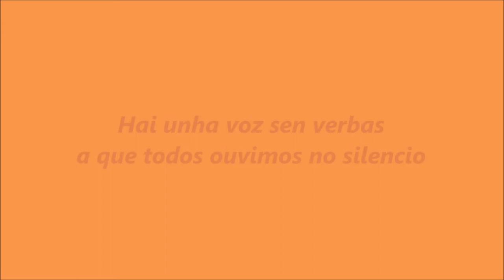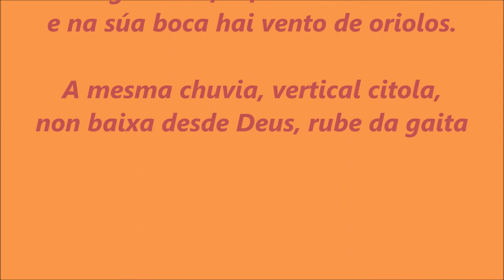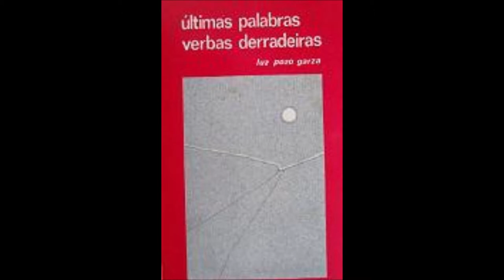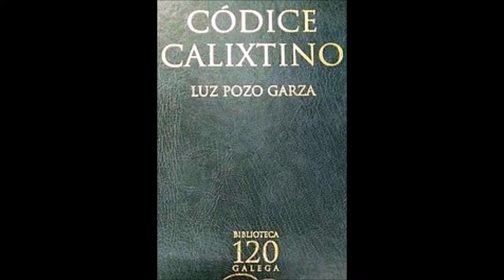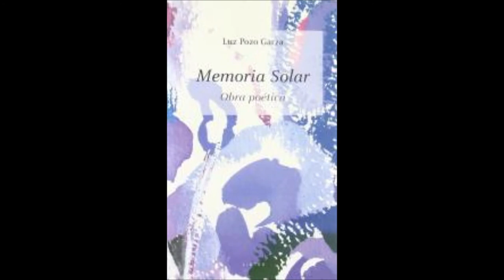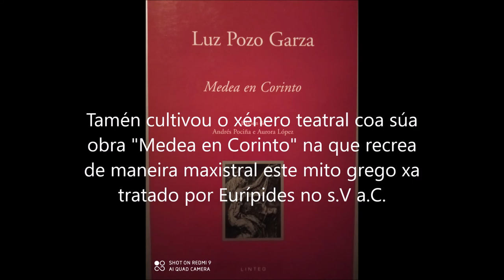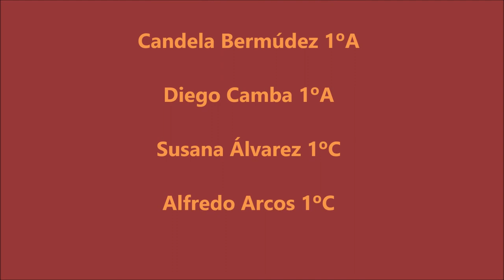Luz Pozo Garza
Vida e obra de Luz Pozo Garza